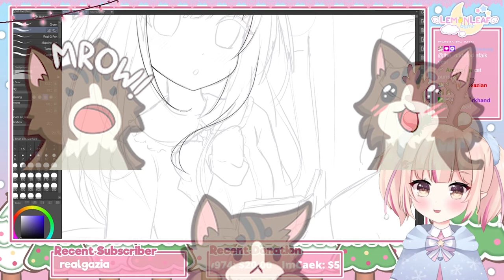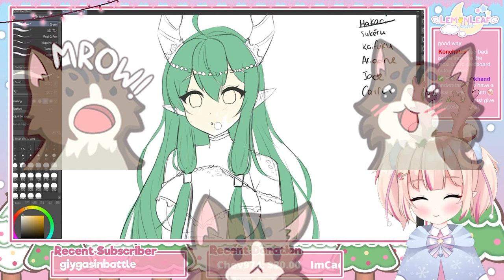For Mitten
Losing a pet is hard. Wishing you the best LemonLeaf